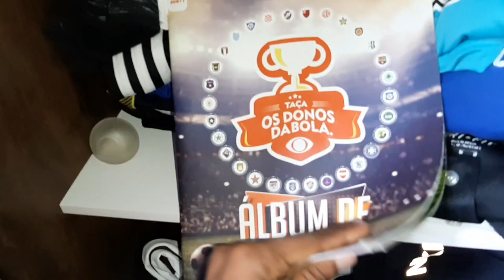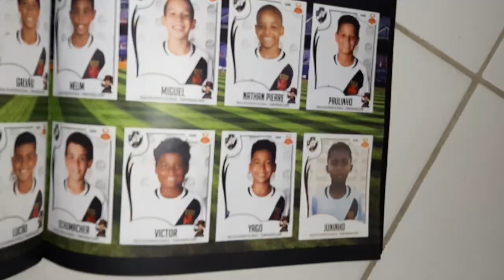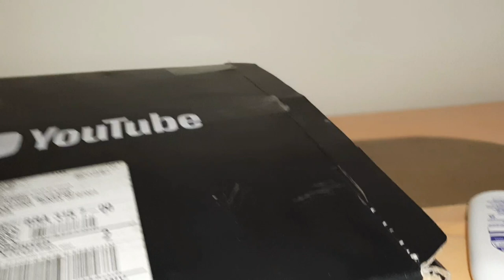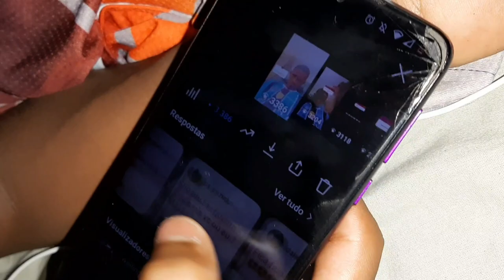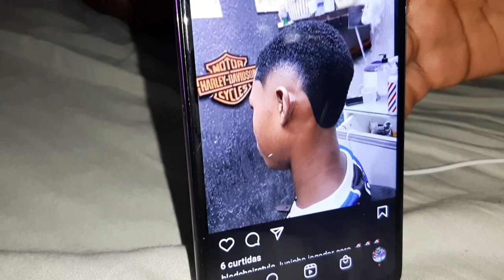Vlog da nossa rotina - dia de folga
Salve galera, hoje vocês vão ver mais um vlog da nossa rotina, só que hoje o Juninho não teve treino então vocês vão ver como foi nosso dia nesse fim de semana.. Deixa o like no vídeo e se inscrevam no canal, em breve tem vlog de jogo fk Juninho, tmj!